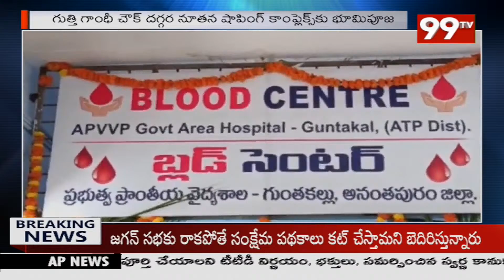బ్లడ్ బ్యాంక్ సెంటర్ ను ప్రారంభించిన చేసిన ఎమ్మెల్యే వెంకటరామిరెడ్డి | 99TV